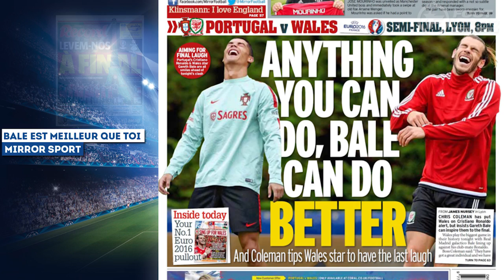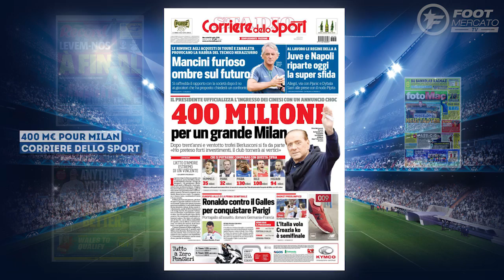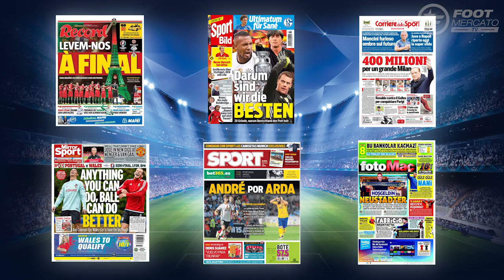Portugal - Pays de Galles : le Royaume-Uni provoque Cristiano Ronaldo !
Au programme de cette revue de presse : le point sur les médias lusitaniens et britanniques à quelques heures de la demi-finale de l'Euro 2016 entre le Portugal-Pays de Galles. D'un côté, on rêve d'une finale à Paris, de l'autre on préfère provoquer Cristiano Ronaldo, dont le duel avec Gareth Bale est attendu dans le monde entier. Côté mercato, le PSG serait sur les traces de Bastian Schweinsteiger et le Milan AC peut rêver en grand avec l'arrivée d'investisseurs chinois, prêts à investir 400 M€.